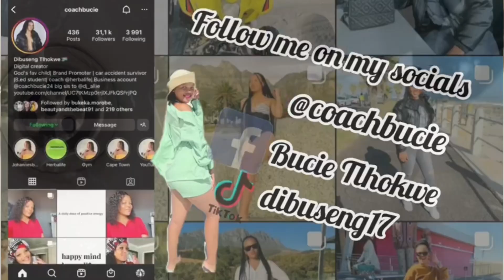Vlog: I GOT A JOB💃!!! SPEND FIRST THREE DAYS WITH ME AS A HIGH SCHOOL TEACHER 👩‍🏫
I really can’t wait to walk this journey with u guys!